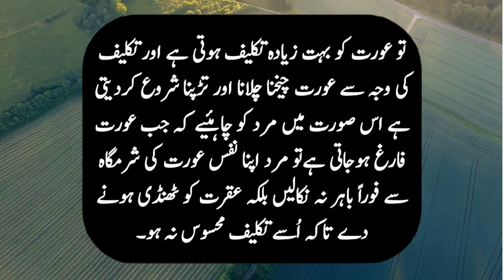urdu quotes about life | dhoti vlogger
urdu quotes about life | Abdul samad niazi